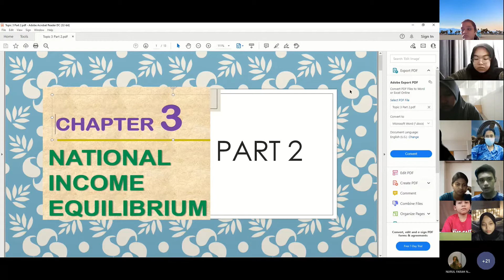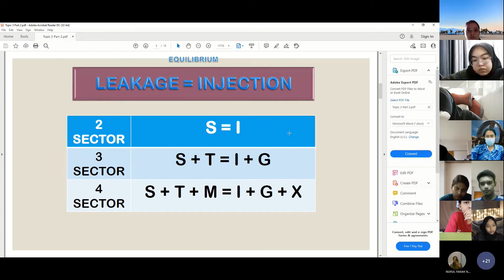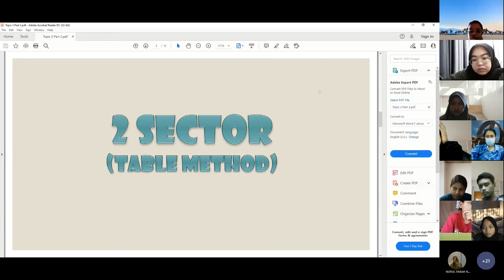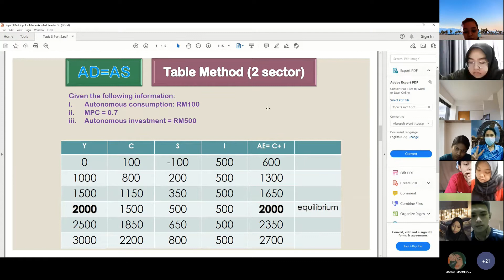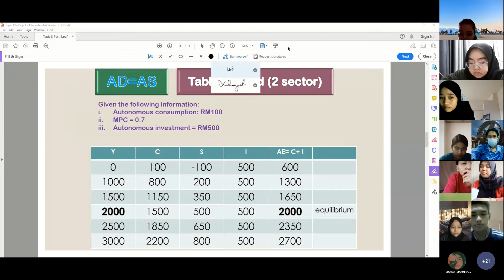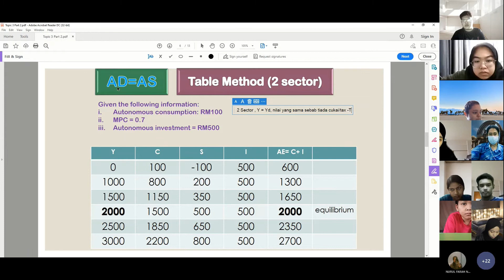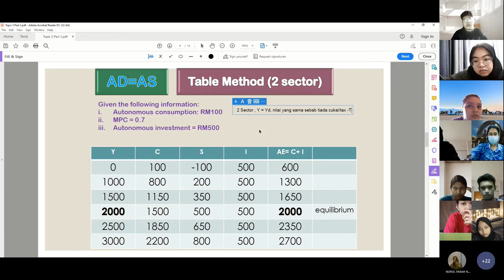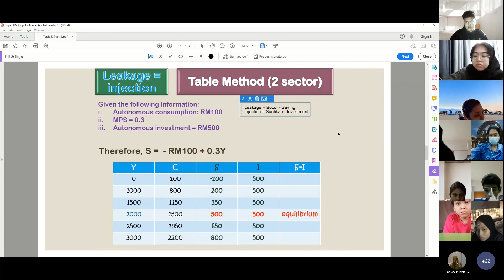Chapter 3 Part2a